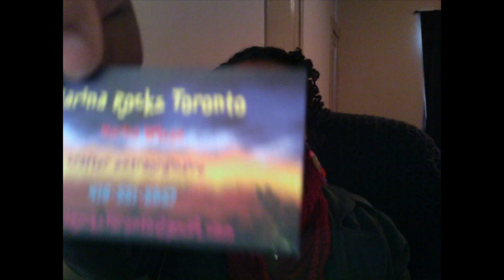MAIL TIME (MarinaRocksToronto)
Thank you so much Marina!